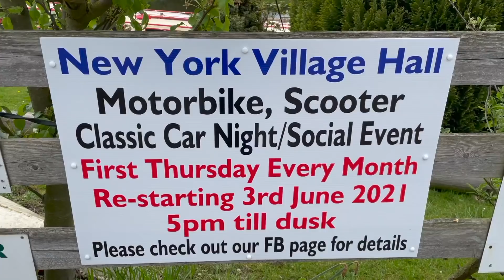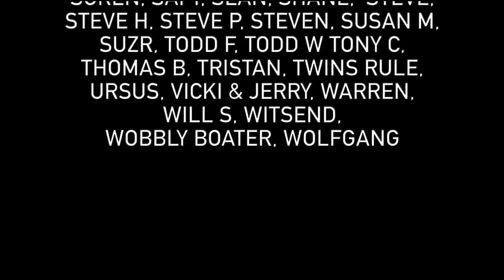387 - Wild Swimming and Wildlife on the River Witham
Just a short trip for today's vlog. We head North from Anton's Gowt on the River Witham to collect some supplies at Langrick Bridge before traveling back down to Boston.
► MINIMAL LIST NAVIGABLE WATERWAYS MAP